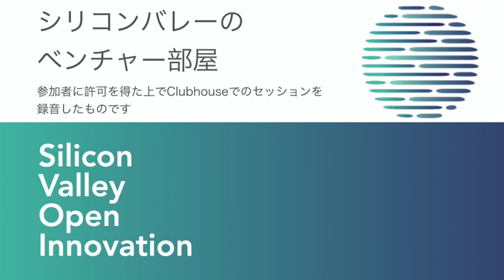RedditーClubhouseシリコンバレーのベンチャー部屋（2月9日）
DAU5200万人、50％以上のトラフィックをアメリカ国外から集める巨大掲示板、Redditの紹介です。2月に$368 millionを調達して総調達額は$919 millionになっています。